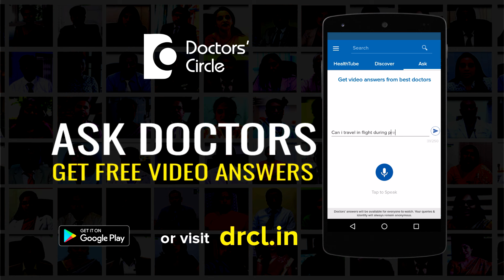Can one get a permanent replacement for a wisdom tooth? - Dr. Kamalesh Selvam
Well, the answer is yes. You can get a permanent replacement for the wisdom teeth by placing a dental implant, that depends on the space available for the placement of the dental implant. But since the wisdom tooth is not required for the optimum functioning of the dentition, the more important question is that is it really required? For more than often situations, the replacement of the wisdom tooth is not required because as I previously mentioned the wisdom tooth is not required for the optimum functioning of the dentition. Second, due to higher degree of complications both during the surgical and the post-surgical procedures because as we go further back, the bite forces gets really stronger. Therefore the higher are the chances for the implant failure. Hence since the risk often overweighs the benefits of replacing the wisdom tooth, it is generally not advised.